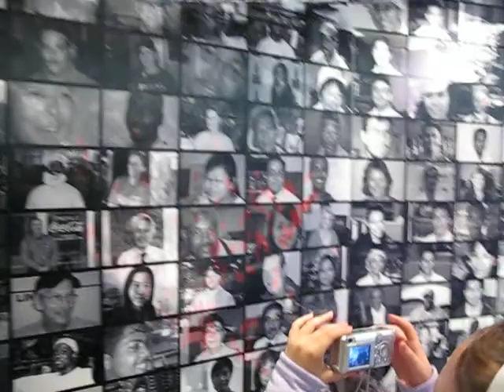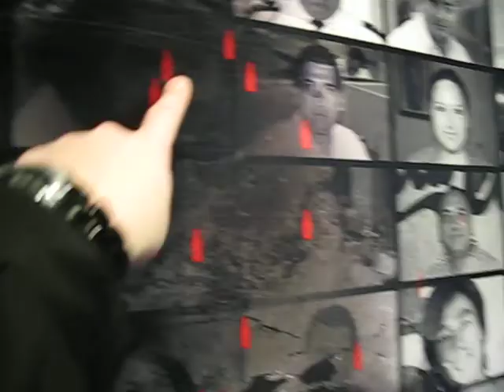Coca-cola. Atlanta 12.2007